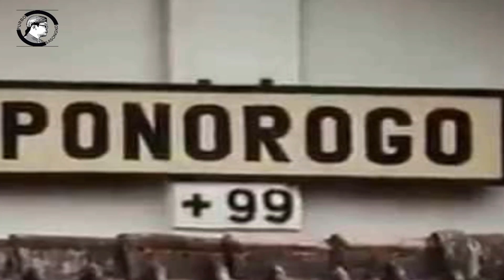SEJARAH BALON UDARA PONOROGO ada sejak Abad 15? | Sebuah Perspektif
Balon udara
balon udara di Ponorogo adalah sebuah tradisi
Setiap lebaran datang balon udara diterbangkan dari seluruh penjuru ponorogo